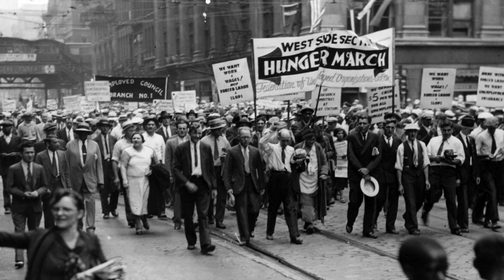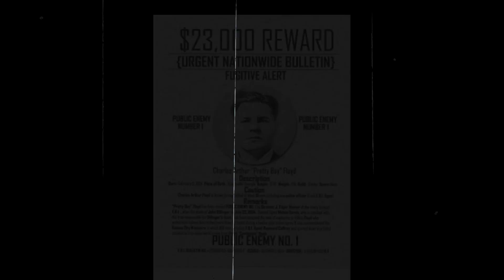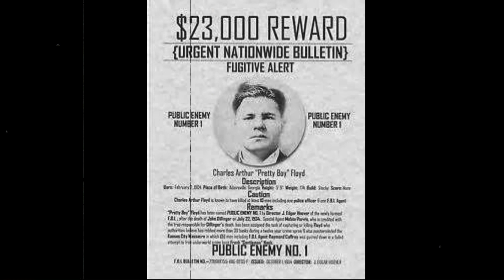American Gangster: Pretty Boy Floyd | TRUE CRIME | Ep 1123-07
Pretty Boy Floyd, whose real name was Charles Arthur Floyd, was an American bank robber and gangster during the Great Depression era. He was born on February 3, 1904, in Adairsville, Georgia, and his family later moved to Oklahoma. Floyd's life of crime began during Prohibition when he started participating in bootlegging and small-scale robberies.

Floyd gained notoriety for his involvement in a series of bank robberies across the Midwest during the early 1930s. He became known as "Pretty Boy Floyd" due to his boyish good looks, a nickname he reportedly disliked. Despite his criminal activities, Floyd developed a reputation for being somewhat of a folk hero, especially among those who were critical of banks and law enforcement during the difficult economic times of the Great Depression.

One of the most infamous incidents associated with Pretty Boy Floyd was the Kansas City Massacre, which occurred on June 17, 1933. During this event, a group of law enforcement officers attempted to apprehend criminals involved in a bank robbery, but a shootout ensued, resulting in the deaths of four law enforcement officers and a criminal suspect. While Floyd was suspected of involvement, his direct participation in the Kansas City Massacre remains a topic of debate among historians.

Floyd's criminal activities continued, and he became a target for law enforcement. In 1934, he was named Public Enemy No. 1 by the FBI. On October 22, 1934, Floyd was killed in a shootout with law enforcement officers in East Liverpool, Ohio. The circumstances surrounding his death are somewhat controversial, with conflicting accounts of whether Floyd was attempting to surrender or resisting arrest.

Despite his criminal lifestyle, Pretty Boy Floyd has been romanticized in popular culture, with some portraying him as a Robin Hood-like figure who targeted banks during a time of economic hardship. However, it's important to note that Floyd was involved in violent criminal activities, and his legacy is a complex mix of criminal notoriety and a certain folk-hero status in the context of the Great Depression.